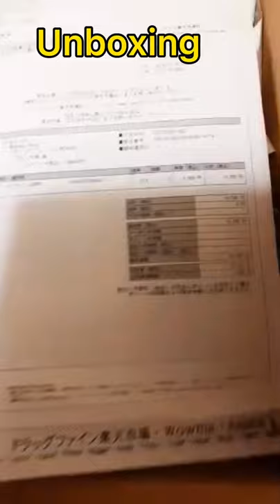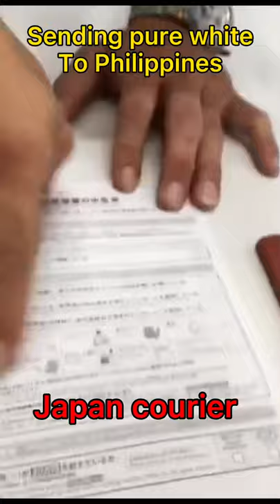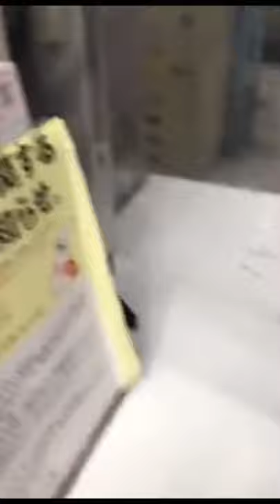Unboxing PureWhite Shiseido | Sending to Repeat order to Philippines 🇵🇭 | @Annie’s Beauty Secret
SHISEIDO PURE WHITE TABLETS FROM JAPAN 🇯🇵🇯🇵🇯🇵🇯🇵

🌼SHISEIDO PURE WHITE Tablets (240 tablets) For 👉Skin Whitening
👉Premium whitening supplement
👉It makes your skin stay white and beautiful. It controls freckles and sun tan.

🌸HAVE A FLAWLESS AND ROSY WHITE SKIN!

🌸Pure white supplement tablet type from Shiseido. For those are seeking for a pure white form of beauty. It will help your skin stay white and young looking by preventing the appearance of freckles and sun tan.

🌸Helps in improving skin texture, prevent pimples, tightens skin and also helps in improving immune system.

🌸Perfect for people : - Worrying about skin damage caused by long exposure to UV rays - Caring about their beauty - Wanting a good source of Vitamin C

🌼Some of its benefits:
1. Gives you smooth, soft, luminous and translucent skin (not only your face, but all throughout!)
2. Prevents skin dryness
3. Prevents acne and pimples
4. Improves your skin texture
5. Tightens your pores 6. Regularizes sleeping habits
7. Regularizes monthly period
8. Regularizes bowel movement

👉Featured ingredients:
Asian Goji Berries, Elaeis guineensis oil, Litchee seeds extract, Pearl Barley extract and Camomile extract. Also added extra Vitamin E has antioxidant properties

👉Instruction of Use:
4 tablets per dose x 2 times a day = 8 tablets a day with a glass of water.
240 tablets in 1 bottle for 30 days

☑️Dosage:
4 tablets per dose x 2 times a day = 8 tablets a day with a glass of water.
240 tablets in 1 bottle for 30 days

Ingredients: (per 8 tablets)
Energy - 12.1 kcal
Protein - 0.13g
Fat – 0.06g
Carbohydrate - 2.8g
Sodium - 8.2mg
Vitamin E - 8m

Available @Annies Beauty Secrets FB page | Elize shops